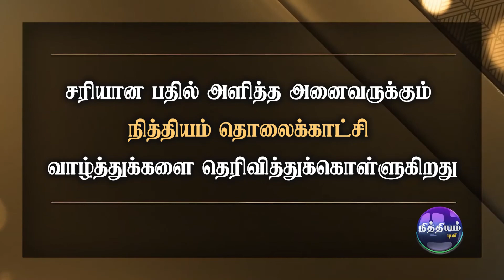சரியான பதில் அளித்தவர்கள் | கேள்வி எண் : 723 | NAME LIST | Nithiyam Tv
சரியான பதில் அளித்த அனைவருக்கும்
நித்தியம் தொலைக்காட்சி
வாழ்த்துக்களை தெரிவித்துக்கொள்ளுகிறது..